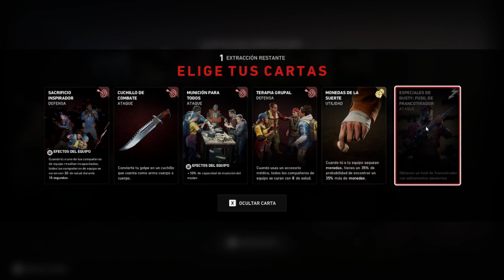Las Cartas Desechables están "OP" y te explico porqué l Explicación cartas desechables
Espero disfrutes del video, si es así no olvides dejar tu Like me ayuda muchísimo :3 .hazme saber en los comentarios de que otro aspecto de Back4Blood te gustaria saber o sobre que tema quisieras que comente.
Si tienes otra idea para videos sobre Back 4 Blood hazmelo saber tambien en los comentarios.

Si buscas gente para jugar unete a mi Discord donde estamos formando una Comunidad para poder jugar Back 4 Blood:

Un saludo.